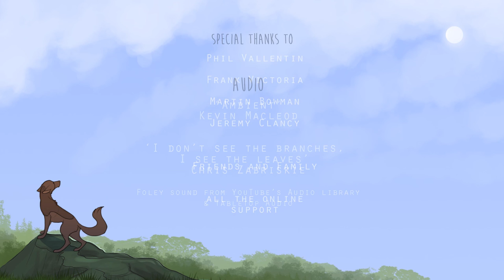Lunette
A fantasy based short featuring the journey of a wolf, who travels with the moon,

Produced as a final year film at The University of Hertfordshire/ uhanimation.

Awards won at the uhanimation Expose for:

-The best 2D film of 2016
-The Audience Choice Award 2016
-uhanimation Expose Grand Prix 2016